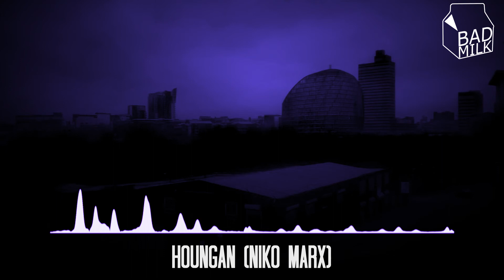Houngan - Niko Marx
An original track from our in house producer, Niko Marx.